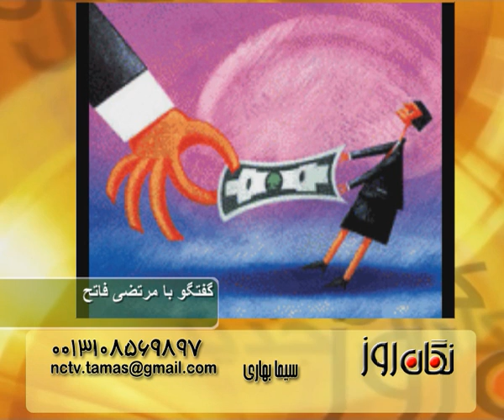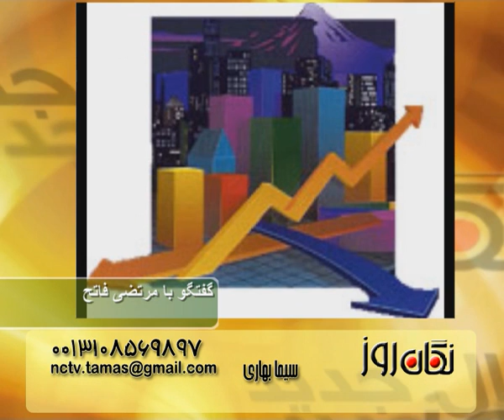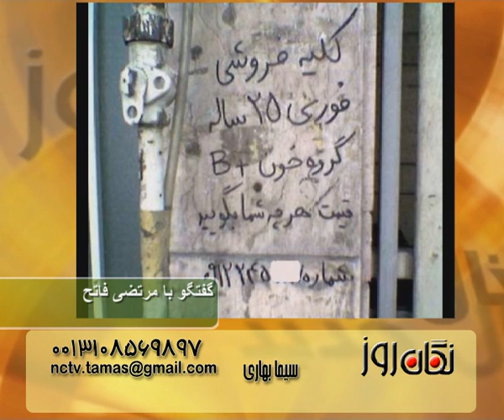مرتضی فاتح در نگاه روز- جدال بر سر حذف یارانه ها